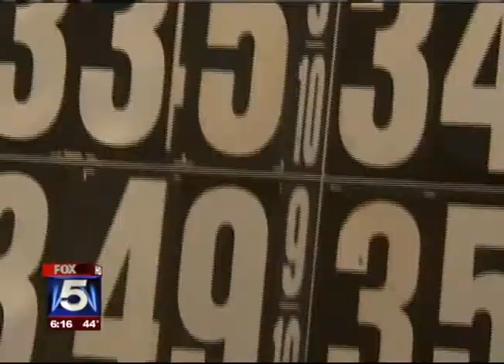NJGCA Communications Director Discusses Impact of Foreign Turmoil on Local Gas Prices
March 1, 2011 - NJGCA Communications Director Nick DePalma discusses the impact that foreign turmoil has on domestic gas prices